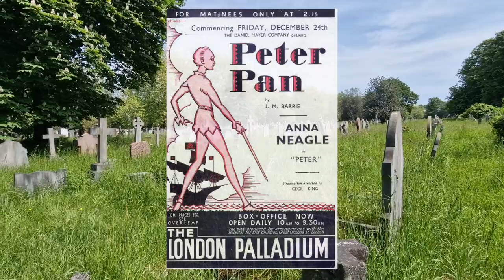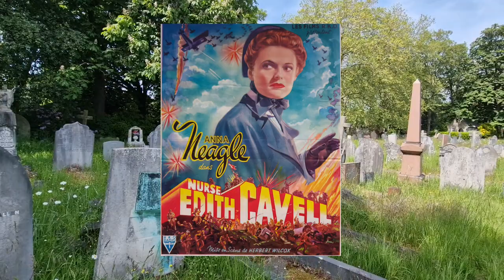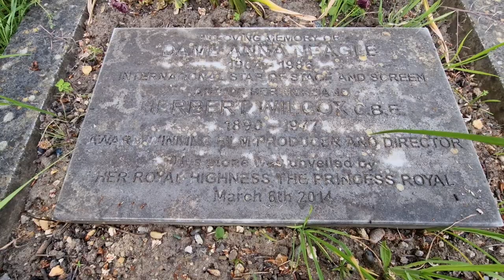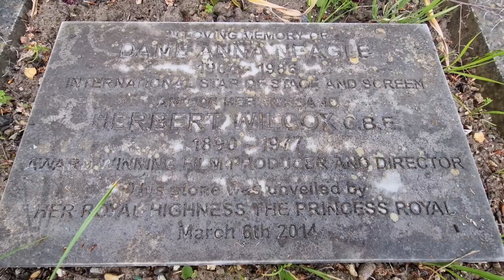Stage and Screen star Anna Neagle. Final Resting Place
Dame Florence Marjorie Wilcox DBE (née Robertson; 20 October 1904 – 3 June 1986), known professionally as Anna Neagle, was an English stage and film actress, singer, and dancer.
She was a successful box-office draw in the British cinema for 20 years and was voted the most popular star in Britain in 1949. She was known for providing glamour and sophistication to war-torn London audiences with her lightweight musicals, comedies, and historical dramas. Almost all of her films were produced and directed by Herbert Wilcox, whom she married in 1943.

Credits
wikipedia

I am not a professional filmmaker/editor.

I just like to share the places I visit and things I learn about people along the way. I love cemeteries and remembering those that have passed. I have nothing but respect for all the loved ones at rest in those cemeteries.